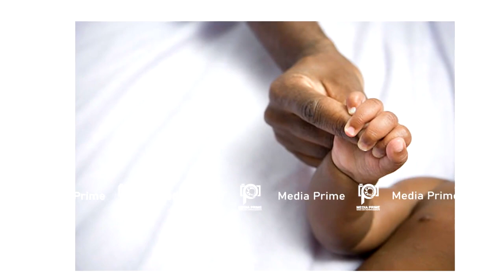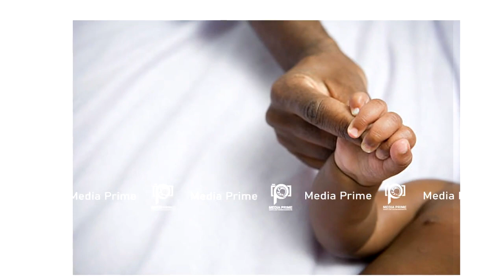സോഷ്യൽ മീഡിയയെ കണ്ണീരിലാഴ്ത്തി ഒരു കുറിപ്പ്